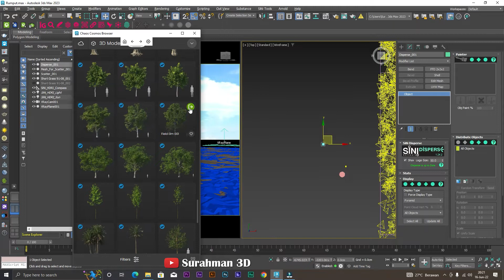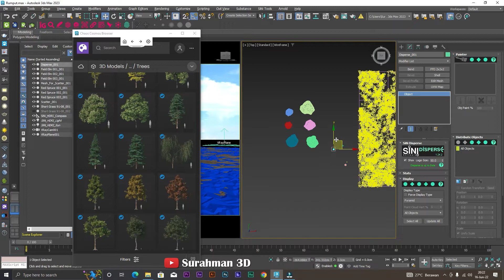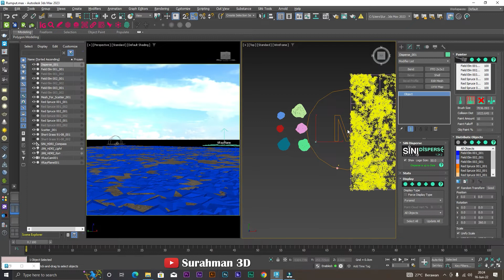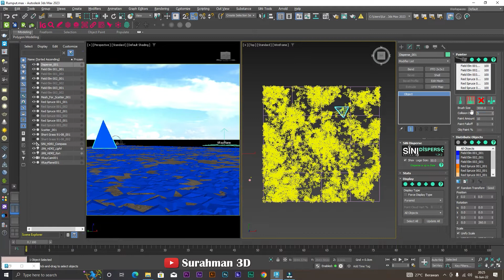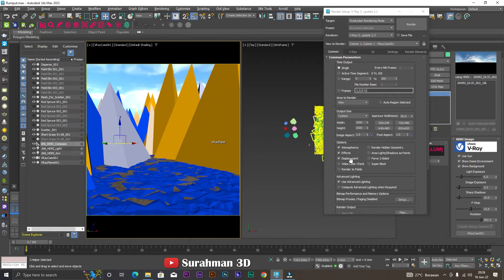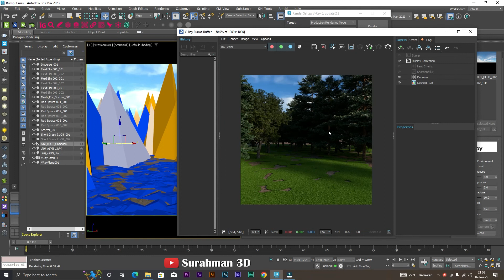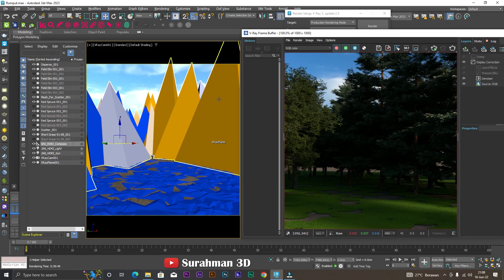Tutorial 3Ds Max - Tutorial make Forest Disperse Sini Software - Bahasa Indonesia